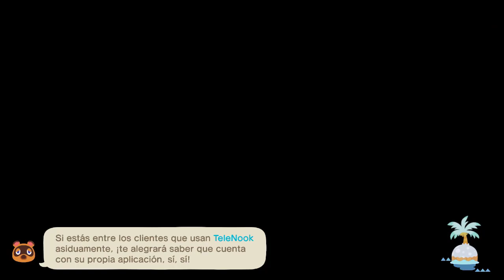Animal Crossing: New Horizons #17: Afterparty